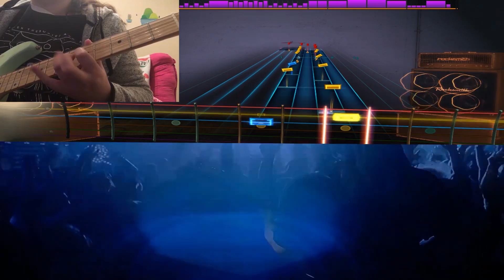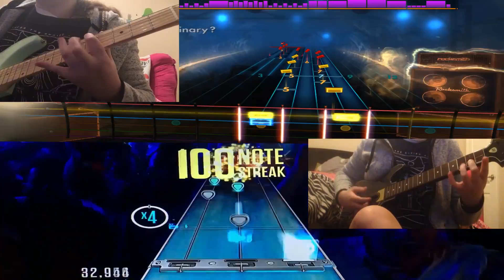Guitar Hero: Live vs Rocksmith Riff Comparison - Sundial by Wolfmother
I'm not here to start an argument as to whether or not GH is better than real guitar, or vice versa. I love plastic and real instruments alike, even if I'm a n00b guitar player. I was merely playing Sundial in GHL and I thought, "Man, this song sounds pretty cool. I wonder how hard it would be on guitar."

So I found a custom version of Sundial in Rocksmith and compared the two riffs/chorus just for fun. I had a blast making this. If I were a better realtar player, I'd upload the entire song. I plan on making more of these. Sometimes you'll get a riff, sometimes you'll get a whole song. This is all limited to my skill on an actual guitar and whether or not I can find the song in Rocksmith.